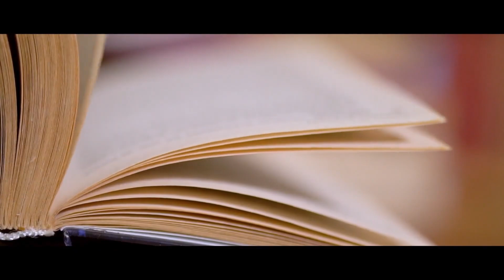Mientras su hijo estaba en el colegio, su padre arrojó al perro en una cantera y ESTO PASÓ DESPUÉS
No a todo el mundo ama a los perros, ni todo el mundo los entiende, pero en ese caso, simplemente no adoptes o compres uno, y áun menos lo maltrates.
La mayoría de los perros son criaturas leales, cariñosas, comprensivas y no sabemos cómo es posible que alguien les haga daño, pero aun así hay quienes condenan a estos leales animales al sufrimiento y al tormento.